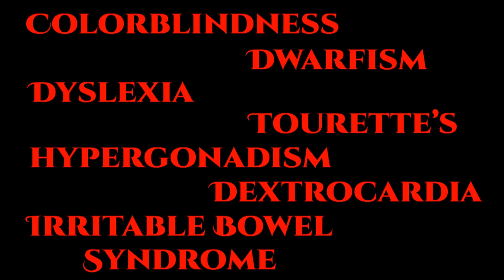Rogue Legacy - Review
Meilleur créateur de famille que les Sims.
Capture Webcam : C922 Pro
Mic : Bird UM1